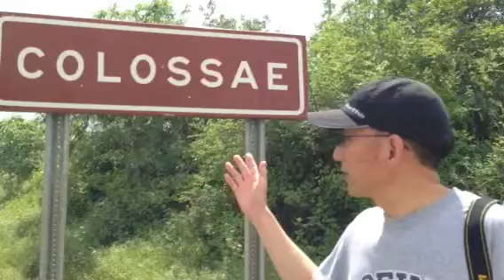504 Colossae (outside of Denizli)